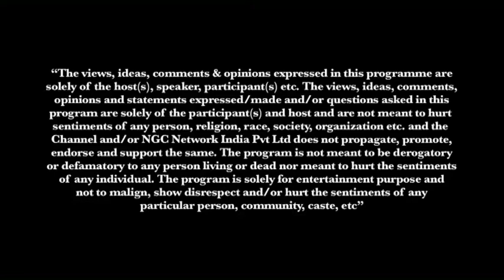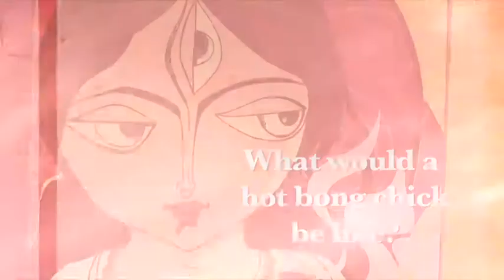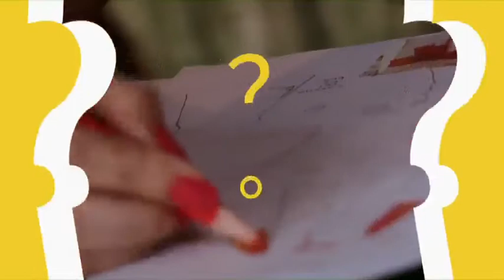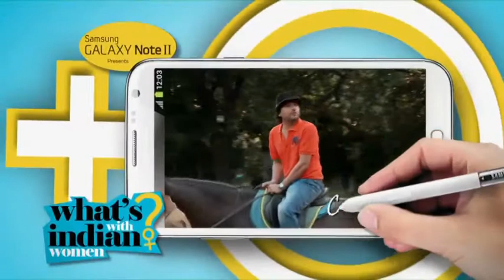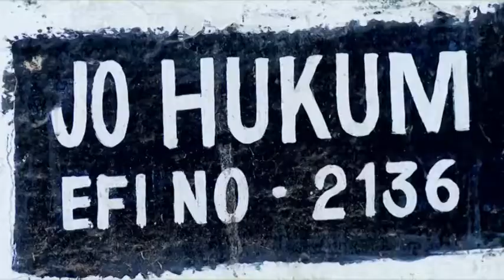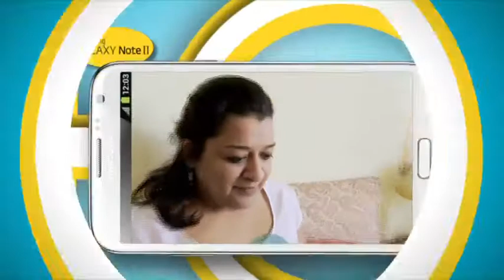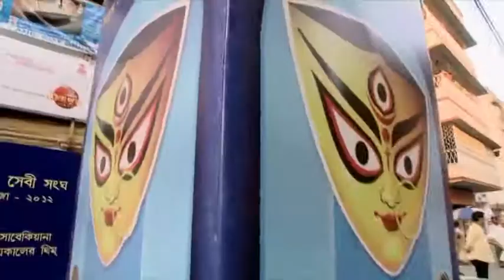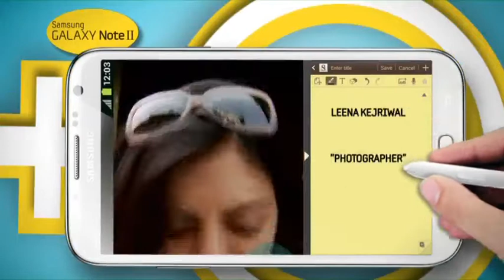Whats With Indian Women 1